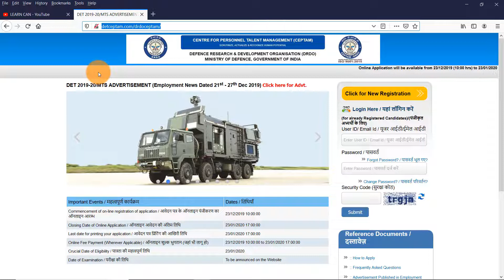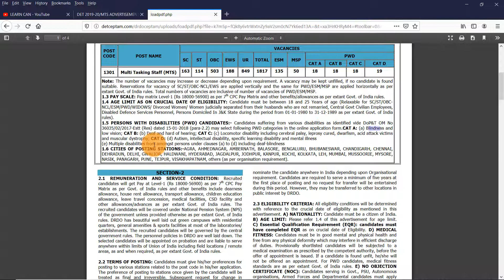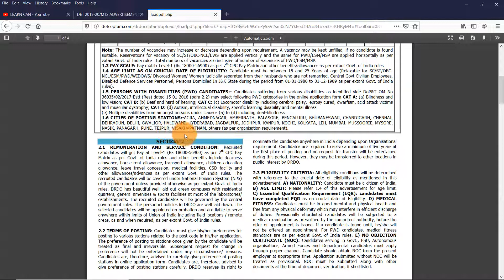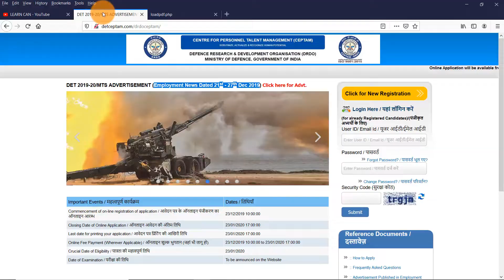DRDO CEPTAM MTS Recruitment 2020 Job Notification 1817 Vacancies Age Limit Syllabus Salary Details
In this video Explained DRDO CEPTAM MTS Recruitment 2020 Jobs Notification 1817Jobs from DRDO minimum qualification 10th or ITI and age 18 to 25 years DRDO CEPTAM MTS Recruitment 2020  Job Notification 1817 Vacancies Age Limit Syllabus Salary Details